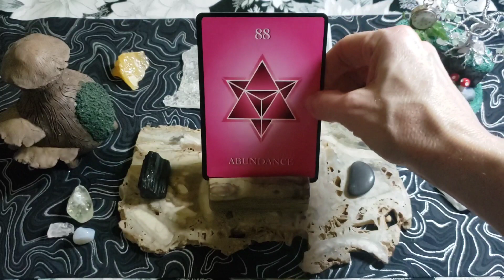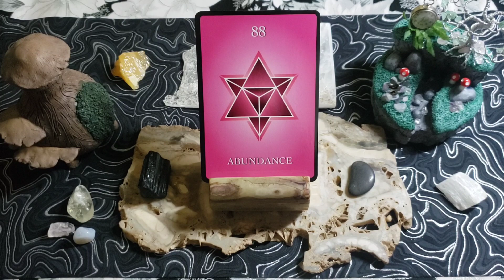Numerology Number, Guidance, Message, & Affirmation For The Week Of January 23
This is the Numerology Guidance Cards deck by Michelle Buchanan.  The card, number, & guidance message for the week of January 23, 2023 is #88 Abundance.